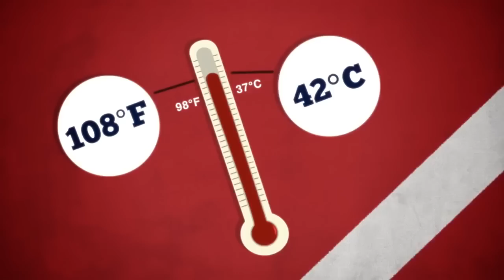ЗИМА VS ЛЕТО